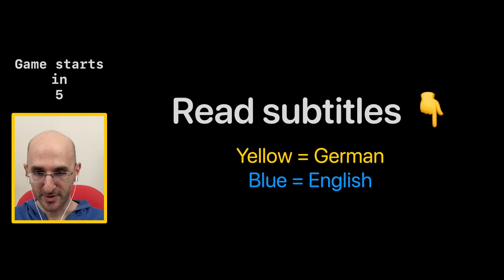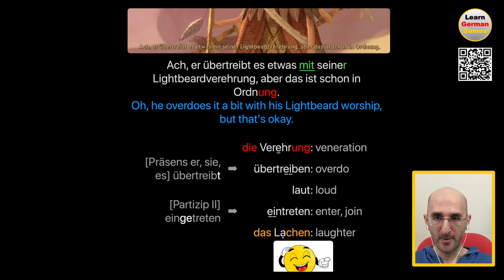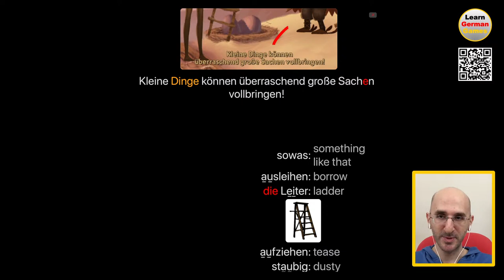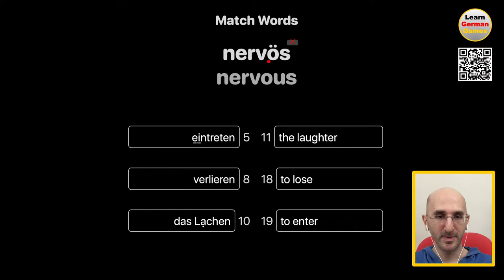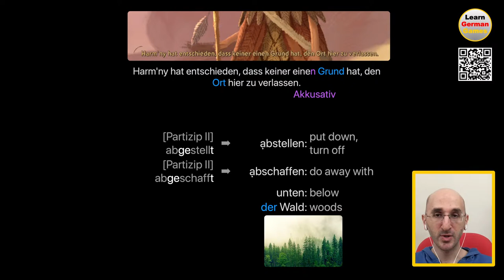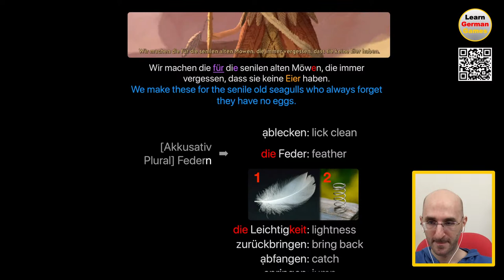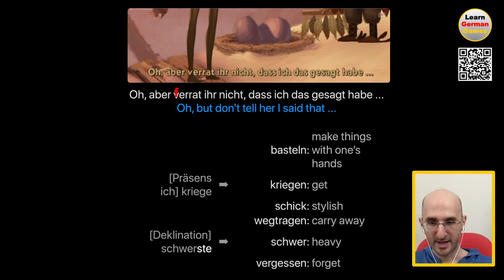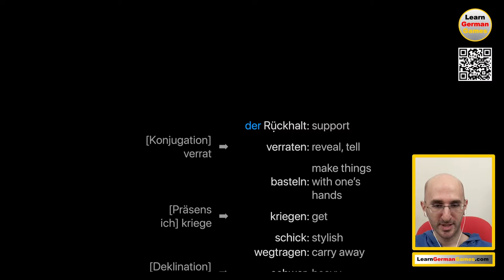Learn German Games: Broken Age - Part 19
Join me in this exciting point-and-click adventure game entirely in German! In this video, we dive deep into the unique world of the game, exploring dialogues and narratives while I help you understand and learn German in a fun, engaging way.

Throughout the gameplay, I will translate and explain the dialogues, providing context to help you understand the language better. We'll explore intriguing conversations about characters' backgrounds, their tasks, and the peculiarities of their world - like a father joining a cult, a girl caring for eggs, and the use of a ladder for some surprisingly big tasks.

Whether you're a beginner or an advanced German learner, this video is perfect for you. You'll gain insights into the German language's nuances and pick up some new vocabulary along the way. Plus, you'll get to enjoy an entertaining game!

Let's make learning German fun and interactive through gaming. Let's play und lernen wir zusammen Deutsch!

Play the game we’re playing: “Broken Age”

Remember to set the game’s language to German before playing!

Viel Spaß!

—— Video Chapters ——

00:00:00 Introduction
00:00:22 Game 1
00:01:51 Explanation 1
00:03:57 Game 2
00:04:31 Explanation 2
00:07:35 Game 3
00:07:52 Explanation 3
00:11:00 Game 4
00:11:18 Explanation 4
00:12:59 Game 5
00:13:27 Explanation 5
00:15:41 Game 6
00:16:05 Explanation 6
00:19:34 Game 7
00:19:59 Explanation 7
00:23:44 Match Words 1
00:26:15 Match Sentences 1
00:28:16 Fill in the Blanks 1
00:29:45 Flashcards 1
00:31:26 Order Words 1
00:33:26 Explanation 8
00:33:31 Game 8
00:33:51 Explanation 9
00:35:09 Game 9
00:35:30 Explanation 10
00:38:18 Game 10
00:38:41 Explanation 11
00:41:14 Game 11
00:41:37 Explanation 12
00:44:44 Game 12
00:45:01 Explanation 13
00:48:01 Game 13
00:48:33 Explanation 14
00:52:43 Match Words 2
00:54:10 Match Sentences 2
00:56:17 Fill in the Blanks 2
00:57:49 Flashcards 2
00:59:03 Order Words 2
01:00:41 Explanation 15
01:00:43 Conclusion